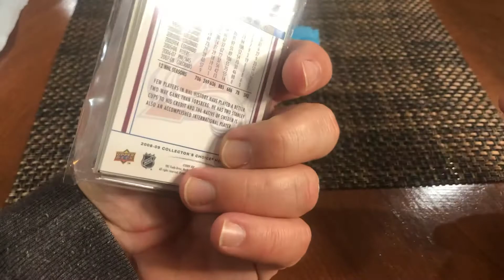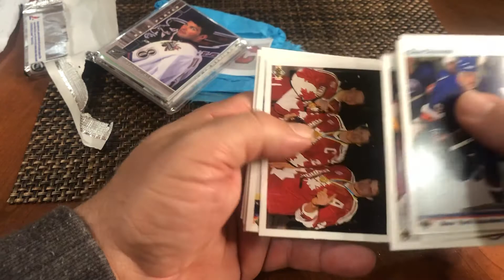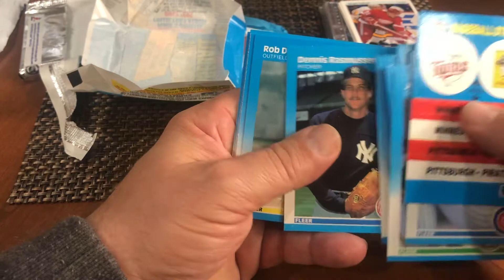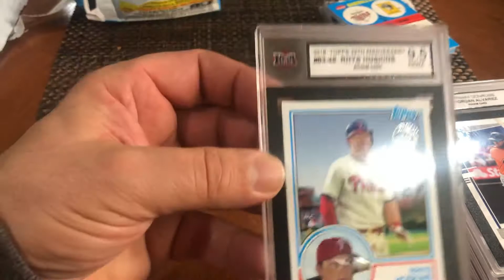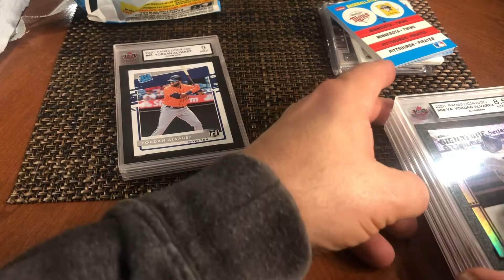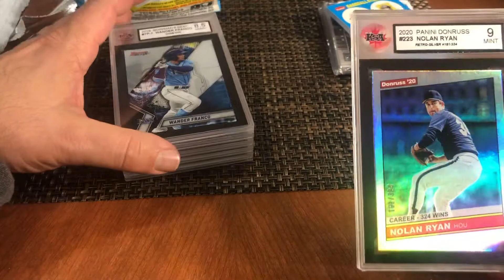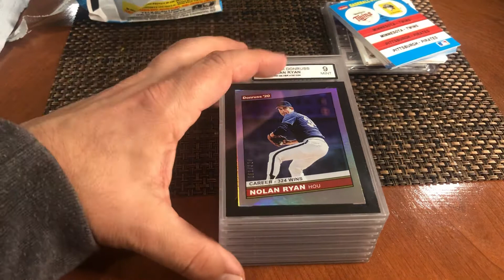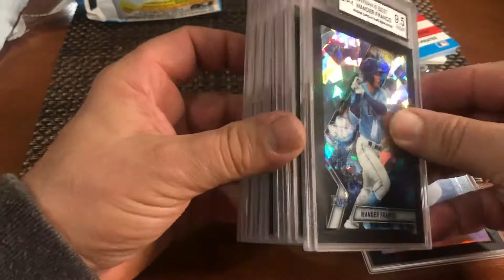V #150 KSA Grading reveal. Bonus Urban Card Breaks Patreon